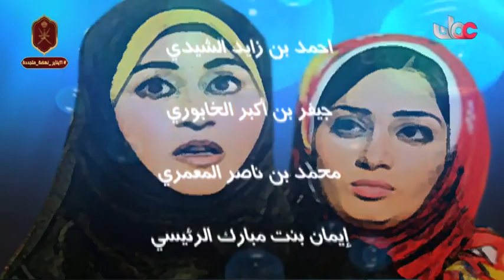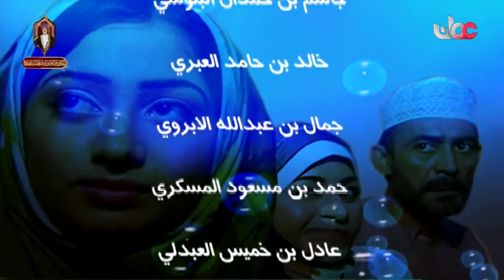المسلسل العُماني حواليس الحلقة 7 إنتاج 2009